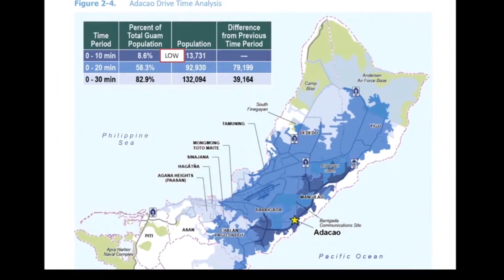Passionate testimony at hearing on new Medical Complex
A marathon public hearing on the proposed location of Guam's new hospital in Barrigada stirred emotional testimony from passionate individuals on both sides of the debate.

The hearing, which lasted for over five hours, revolved around the crucial question of where the next generation of Guamanians would receive their medical care and what should it be capable of.